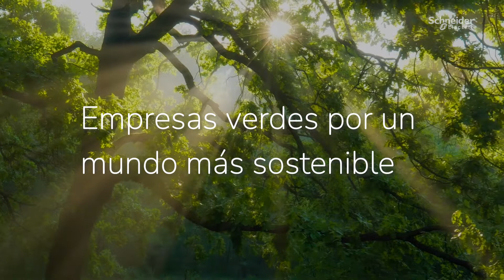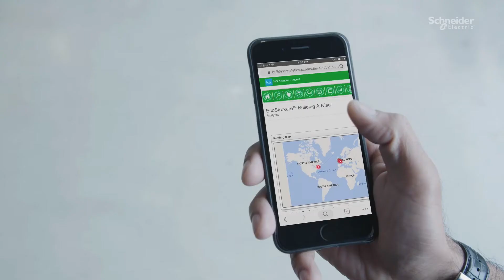Empresas Verdes por un Mundo Más Sostenible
Conforme nos acercamos a la fecha del "Earth Overshoot Day" ⏱️ 🌎 📆 Patsy Nieto, Delegada de Responsabilidad Social para México y Centroamérica nos comparte acciones que podemos tomar en favor del medio ambiente y cómo la eficiencia energética nos permite apoyar a las empresas a reducir su huella de carbono por medio de soluciones digitales conectando equipos y sistemas eléctricos a la nube.

En este video te presentamos la importancia de los recursos renovables, la sostenibilidad en las empresas y nuestras soluciones en digitalización y eficiencia energética.